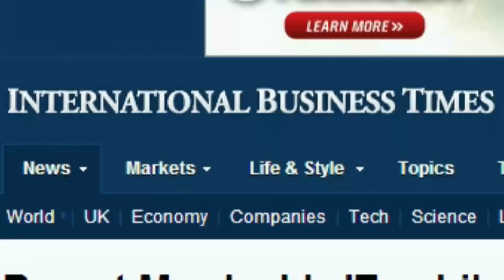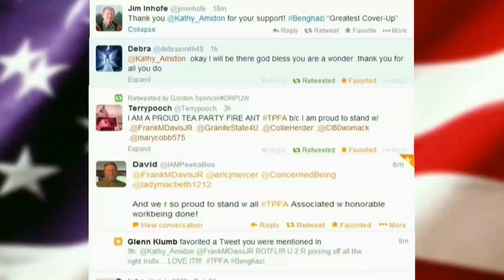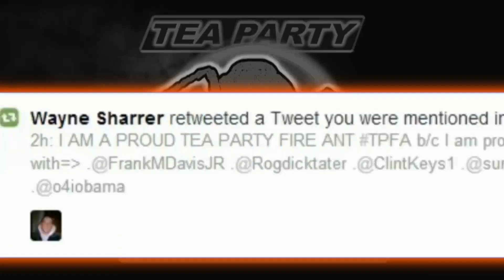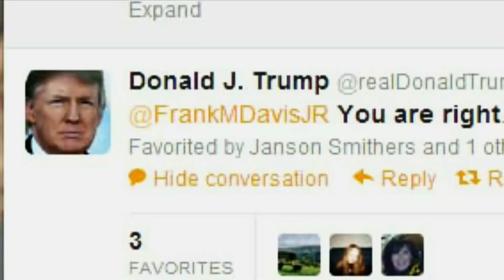I Am A Proud Tea Party Fire Ant, Full HD, 60fps, Surround Sound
**NEW UPDATE 5/16/2015** : UNDENIABLE CIRCUMSTANTIAL EVIDENCE OF LIBERAL TROLLS AT WORK IN YOUTUBE OPERATIONS. This video was initially reported favorably by many conservatives and initially got about 5000 views on the first day couple of days and the numbers essentially froze after that for all this time despite being supported by many 1,000's of conservatives and organizations all over Twitter for over a year. The same kind of Nazi-esque, Orwellian nightmare censorship actually described in our video Orwell's Obama is being lived out in real-time on ALL of our Tea Party Fire Ants videos by, in our very, very extremely-strongly-held opinion, leftist/Obama-supporting operatives working within Youtube. Such censorship has been inflicted on all of the Tea Party Fire Ants videos except for How To Prove Frank Marshall Davis is Obama's Father, which liberals on Twitter chided as consipracy theory & put before centrist members of congress in an effort to frighten them away from the Fire Ants; but now that a 1995 video has emerged of Obama admitting Davis was his "mentor", now even the views for that video are plainly being tampered with similarly: After an estimated 250-350 views a day for over a year resulting in 117,000-plus views, suddenly views are freezing for days. When we complain about it, the views go up *a little* in an obvious and disgusting left-wing-nazi-esque attempt to be cute and disprove the allegation while maintaining 90% and more of the censorship being complained about. Cute, eh? Adorable, right?.
Watch our videos twice and see if the video views move at all after you refresh the page: they won't. Obama's "Internet Army", as insidious as the Nazi SS and the USSR KGB, are on the job. Unless Obama is impeached and his political reputation ruined forever, he will retire politically unscathed and become a grand old man of the democrat party and continue to influence and lead such operations for the rest of his life until American free speech is utterly destroyed - no exaggeration whatsoever. Obama and his followers are plainly "not nice".
FOR MORE and qualification of the Tea Party Fire Ants being endlessly harassed and defamed on social media, and as reported in the articles, in some cases very arguably criminally, read these two front page articles on very well-read and influential World Net Daily, the editor of which is often a guest on Hannity and other TV talk shows:
I hope these trolls do know that law enforcement is moving in, and when it does, Obama will not write them a pardon, he will throw them under the bus. If Obama  would throw his best friend Ayres and his own pastor, Wright, under the bus, enraging them both,  he won't give the trolls a second thought when they are arrested and go to jail. Obama will party day and night amidst celebrities and his people probably won't even bother to tell him about his trolls in jail, because they won't care about it and know that Obama won't care, either.
Watch this video twice and refresh you page. Bet you the numbers do not move, and the only ones who will say they do are people will will attach vitriol to their comments because trolls just have to be trolls. Unfortunately. Impeach Obama Now.

EDIT 3/4/2015; THIS VIDEO HAS BEEN STUCK AT VIEW NUMBER 530 FOR MONTHS despite people viewing it. ARE OBAMA TROLLS INSIDE YOUTUBE FREEZING THE NUMBERS? We have PROVEN Trolls inside Twitter have been censoring powerful messages off the hashtags. This is not theory, Congressional offices were called and their tech people saw it themselves. WATCH THIS VIDEO and see if the numbers go up. Maybe this announcement will scare them into unfreezing the view count.. END EDIT More. RE-UPLOADED AFTER TAKEN DOWN FOR UNKNOWN REASONS. (Hmmmmmm) FOLLOW US ON TWITTER AT @TP_Fire_Ants. An encapsulation of the previous 18 months of the Tea Party Fire Ants political activism; Successful Fox News TURN RIGHT boycotts (the only successful boycotts every launched against the network, and this one from the right!), Benghazi select committee HRes36, HRes442 to take Obama to court, Overpass coordination/participation and so-far exclusive creative ways to beat the mainstream media silence. There is MUCH more to come. We have not BEGUN to fight!